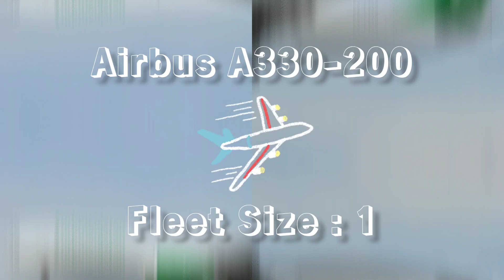TURKMENISTAN AIRLINES FLEET SIZE 2023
IATA : T5

ICAO : TUA

Turkmenistan Airlines adalah maskapai penerbangan Turkmenistan yang didirikan pada tanggal 4 Mei 1992. Maskapai penerbangan ini berbasis di Asgabat, Turkmenistan. Mengoperasikan layanan penumpang dan kargo rute domestik dan internasional. Pada tahun 1992, Turkmenistan Airlines menjadi maskapai penerbangan pertama di bekas negara Uni Soviet yang membeli Boeing 737-300.  Pada April 1993, Turkmenistan menjadi anggota penuh Organisasi Penerbangan Sipil Internasional (ICAO).

Per 5 April 2023, Turkmenistan Airlines mengoperasikan 21 armada pesawat yang terdiri dari 1 unit Airbus A330-200, 4 unit Boeing 737-700, 8 unit Boeing 737-800, 3 unit Boeing 757-200, 4 unit Boeing 777-200 dan 1 unit Bombardier CRJ-700.